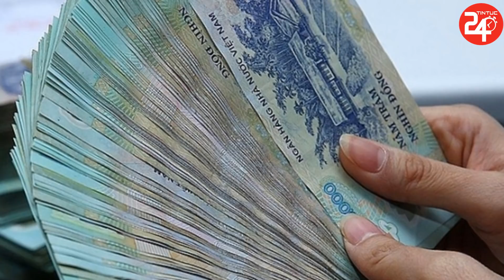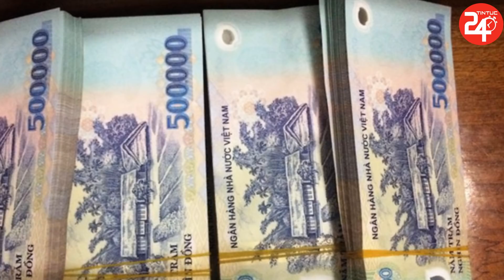🔥Tin Tức Nhanh Và Chính Xác Nhất Hôm Nay – Tin Nóng Chính Trị Việt Nam Và Thế Giới